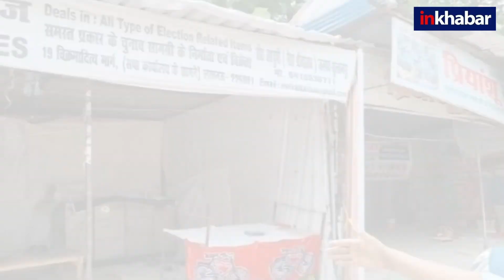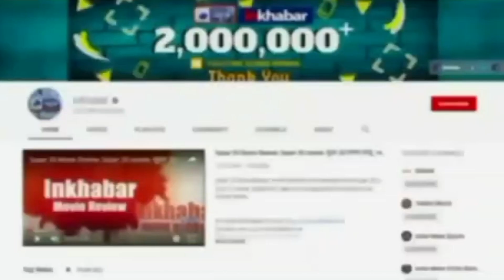Lucknow में सपा दफ्तर के बाहर चला Yogi का बुलडोजर, विरोध में महिला दुकानदार ने मुंडवाया अपना सिर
लखनऊ में समाजवादी पार्टी कार्यालय के बाहर अतिक्रमण पर नगर निगम ने बुधवार को कार्रवाई की. निगम ने सपा दफ्तर के बाहर की दुकानों पर बुलडोजर चलाया. निगम ने अतिक्रमण को लेकर दुकानदारों को पहले ही कई नोटिस दिए थे. नगर निगम की इस कार्रवाई के विरोध में एक महिला दुकानदार ने अपना सिर मुंडवा लिया.